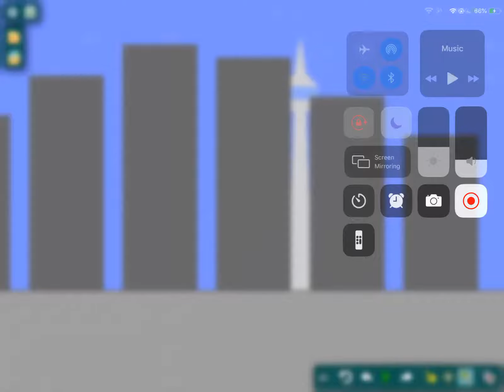Kl tower falls